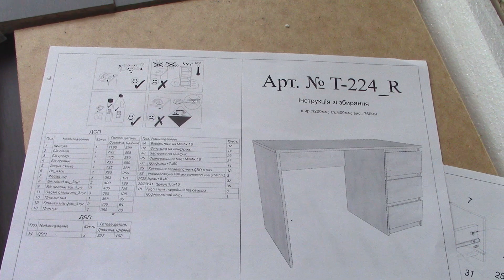Computer desk with a built in cabinet made of chipboard FT224 Комп'ютерний стіл з вбудованою тумбою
A computer desk is a necessary thing in every home. It is also called a desk. Such a table not only complements the interior, but also performs the most important functions.
A desk is usually used for working at a computer. You can use the part with drawers to store books and important documents.
The desk is made of chipboard with a thickness of 16 mm.
Dimensions: 1200 mm 750 mm 600 mm.
Color: Wenge dark
Комп'ютерний стіл необхідна річ у кожному будинку. Так само його називають письмовим столом. Такий стіл не тільки доповнює інтер'єр, але і виконує найважливіші функції.
Письмовий стіл, як правило, використовують для роботи за комп'ютером. Частину з шухлядами Ви можете використовувати для зберігання книг і важливих документів.
Письмовий стіл виготовлений з ДСП товщиною 16 мм.
Розміри:  1200 мм  750 мм  600 мм
Колір: Венге темний